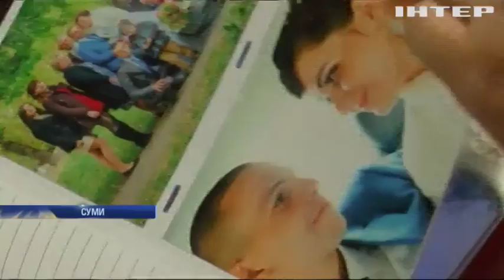Ветеран АТО вишиванням заробляє гроші на лікування